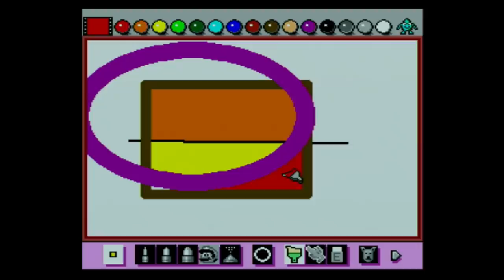Dear Nintendo: Bring THESE Games Back To Nintendo Switch OR ELSE!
Nintendo has many forgotten franchises and IPs, but with the success of the Nintendo Switch now is the time for Nintendo to bring these games back. Let's talk about some new Nintendo Switch games I want to see brought back!